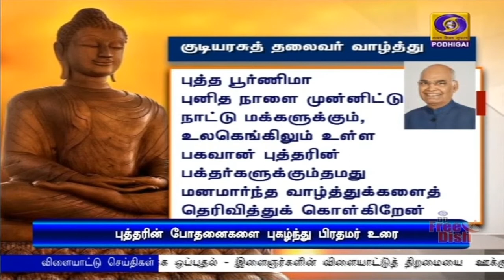இன்று புத்த‍ பூர்ணிமா கொண்டாட்டம்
உலகளாவிய அளவில் இன்று புத்த‍ பூர்ணிமா கொண்டாட்டம் -
** கவுதம புத்தரின் போதனைகளை புகழ்ந்து  பிரதமர் நரேந்திர மோதி உரை